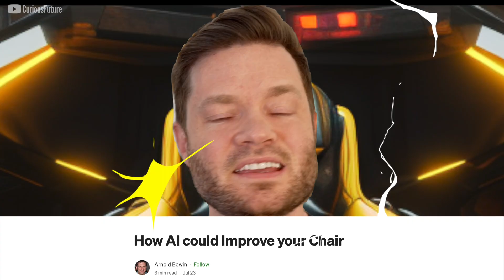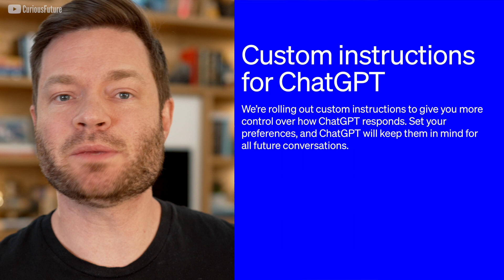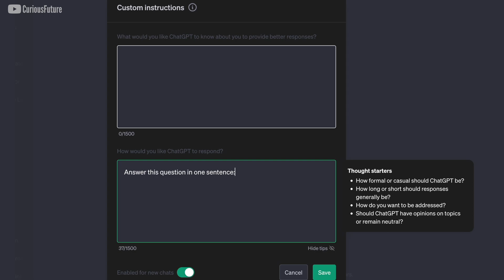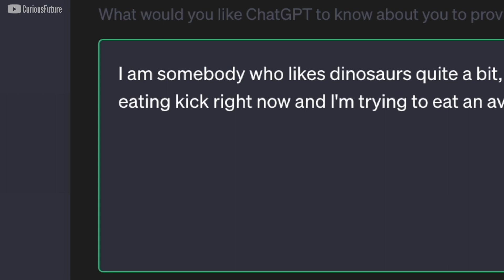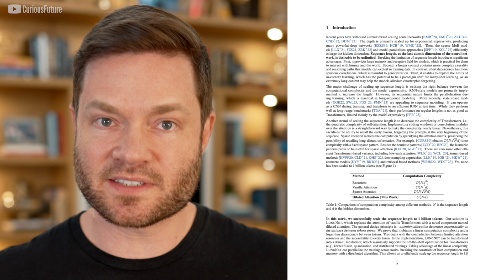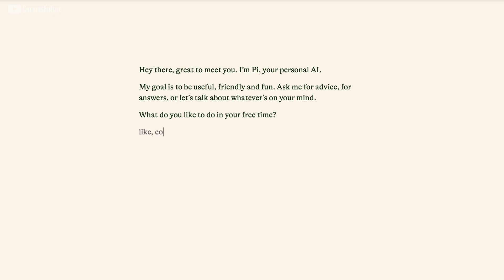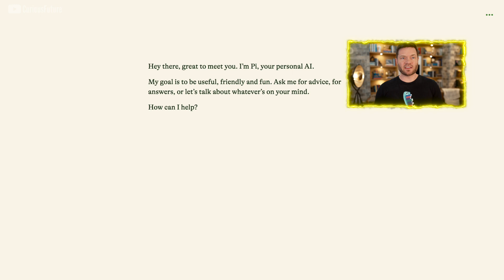AI Literally Reinvented The Chair | It’s Sooo Smart!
Greetings fellow human, I’m Dylan Curious from Curious Future, we’ll introduce you to an amazing innovation where Arnold Bowin partnered with Large Language AI to revolutionize the concept of a chair. Picture Tony Stark-worthy designs equipped with AI technology – introducing the CyberSitter! This chair goes beyond comfort with features like temperature control, massage initiations, and even a unique camera vision that observes your eating habits! That's not all; it's also a fashionista's dream with its e-ink fabric, enabling you to change its pattern on the go.

Moreover, the CyberSitter also prioritizes your health by promoting good posture. Ignore its nudges, and it ensures you sit straight by making the seat uncomfortable. For party animals out there, the chair also comes with a party mode, serving as your witty sidekick during social events. It even keeps your cherished memories and offers a unique reward system where you can earn 'seat point' cryptocurrency.

Moving on to some advancements in AI, OpenAI's ChatGPT now comes with custom instructions. This feature gives you the ability to set specific instructions for the AI, allowing you to establish a more personalized and human-like relationship with your digital assistant.

In another exciting development, Microsoft has launched an AI model, LongNet, that can manage up to one billion tokens, a major leap forward in the AI field. This model employs a novel concept of "dilated attention" to make the process more efficient and faster, a significant breakthrough in AI processing.

Lastly, let's talk about Pi, a generative AI chatbot launched by Inflection AI, aimed at providing emotional support and acting as a personal assistant. Co-founded by LinkedIn's Reid Hoffman and DeepMind's Mustafa Suleyman, Inflection AI is set to change the way we interact with technology by making it more human-like.

00:00 - AI Literally Reinvented The Chair
01:45 - What Do Custom Instructions Mean for ChatGPT Users?
02:52 - Why ChatGPT’s Custom Instructions Represent A Change In Human Computer Interactions
04:05 - Could Microsoft’s LongNet Redefine Our Perception of AI?
05:41 - Can Pi Truly Understand Natural Language? | The New Generative AI by Inflection AI
06:49 - Dylan Curious Take The New Pi For A Test Run